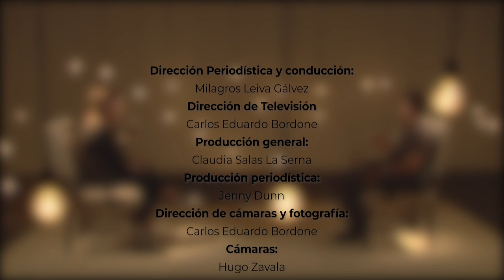Vida y Milagros con Milagros Leiva - Entrevista a Julio César Uribe